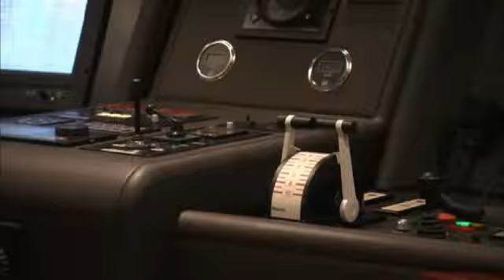57 m M/Y Romance